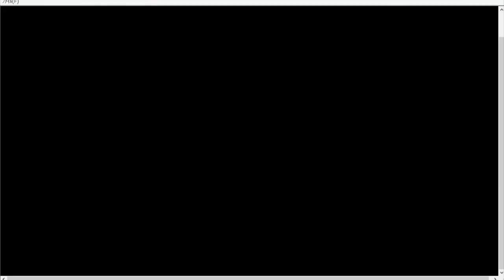[ 信長の野望 烈風伝 パワーアップキット ] 第7話 「雑賀攻め」畿内平定の足固めのため紀伊へ侵攻